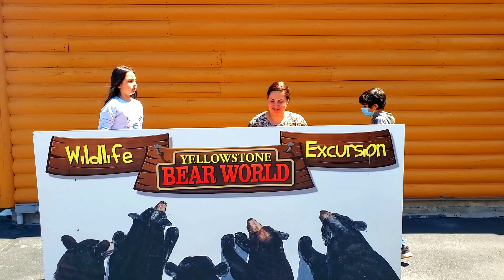Bears at Yellowstone National Park.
Wildlife Excursion at Yellowstone Bear World.